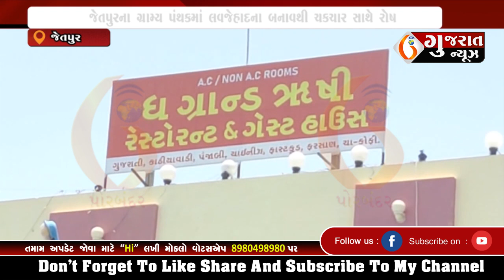JETPUR જેતપુરના ગ્રામ્ય પંથકમાં લવજેહાદના બનાવથી ચકચાર સાથે રોષ 06-06-2023